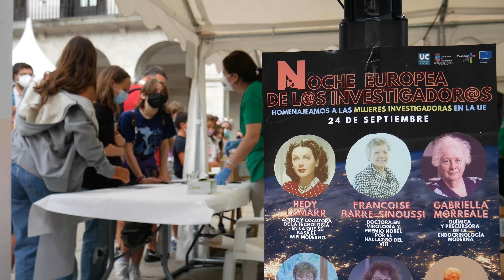Noche Europea de l@s Investigador@s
Este 2021 se celebra la novena edición de la Noche Europea de los Investigadores e Investigadoras, cuyo objetivo es dar a conocer los proyectos de la comunidad investigadora, con especial atención a los relacionados con la sostenibilidad y el medio ambiente.